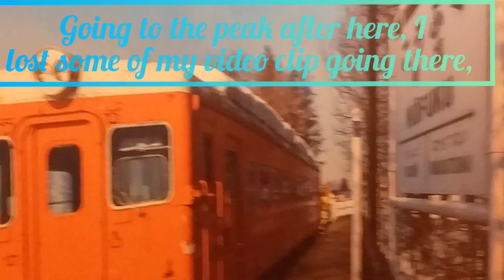The Peak and Tsim Sha Tsui Hong Kong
Late upload again, taken this last month together with my employer.